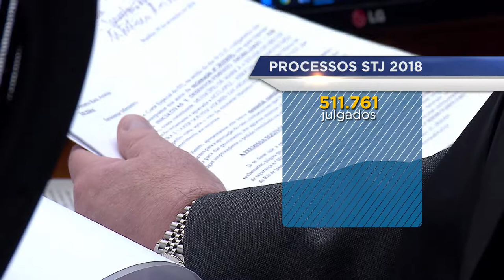Clique STJ - Balanço STJ (20/12/2018)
Superior Tribunal de Justiça julga um processo por minuto. Foram mais de 500 mil julgados em 2018.